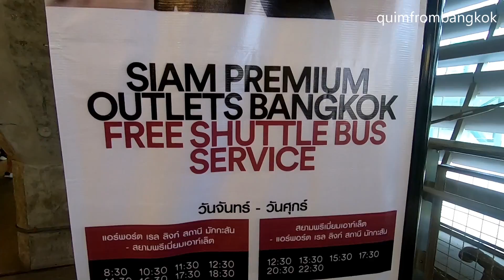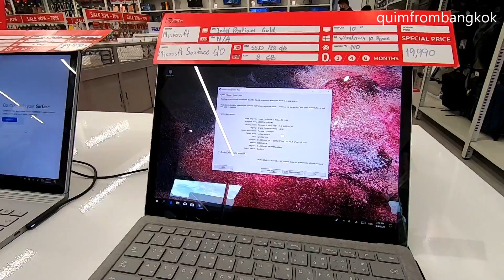SIAM PREMIUM OUTLETS BANGKOK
In this video you'll gonna know what brand stores are there in SIAM PREMIUM OUTLETS BANGKOK. SIAM PREMIUM OUTLETS is located at the eastern outskirts of Bangkok at Kilometer Marker 23 of the Bangkok- Pattaya Motorway and at around 10 minutes’ drive from Bangkok’s Suvarnabhumi International Airport..This is the first PREMIUM OUTLETS in THAILAND with more than 200 brands.

CHECK THIS TRIP SCHEDULES:

Airport Link Makkasan Station - Siam Premium Outlet

1st trip - Departure 07:30 AM
2nd trip - Departure 08:30 AM
3rd trip - Departure 10:00 AM
4th trip - Departure 11:00 AM
5th trip - Departure 02:00 PM
6th trip - Departure 03:30 PM
7th trip - Departure 06:00 PM
8th trip - Departure 07:30 PM

Siam Premium Outlet - Airport Link Makkasan Station

1st trip - Departure 12:00 PM
2nd trip - Departure 01:30 PM
3rd trip - Departure 04:00 PM
4th trip - Departure 05:00 PM
5th trip - Departure 09:30 PM
last trip- Departure 10:30 PM

SIAM PREMIUM OUTLETS BANGKOK ADDRESS:
989 หมู่ที่ 14 Luang Phaeng Rd, Bang Sao Thong,
Bang Sao Thong District, Samut Prakan 10570